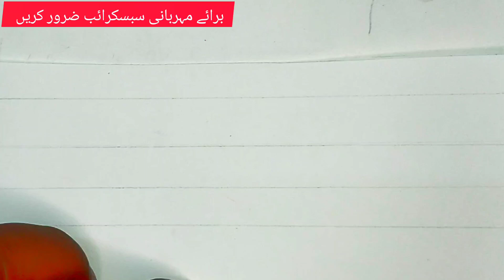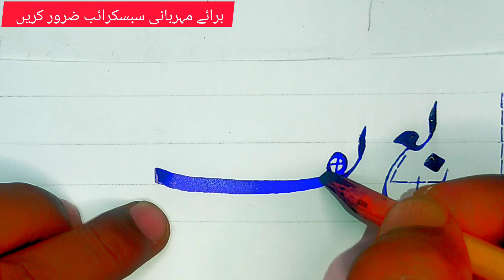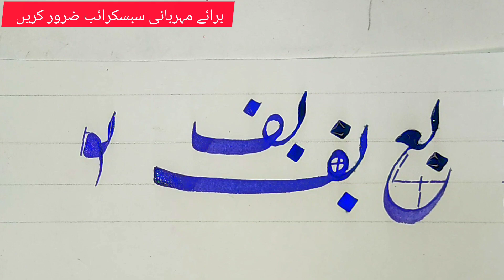خوش خطی (کتابت) سبق 10 video art allah calligraphy muhammad #0020 #002